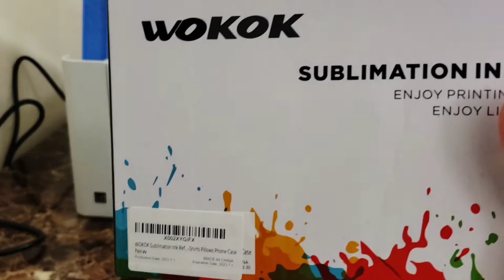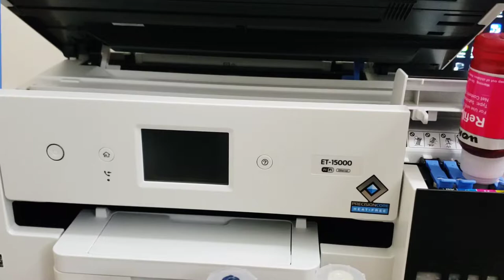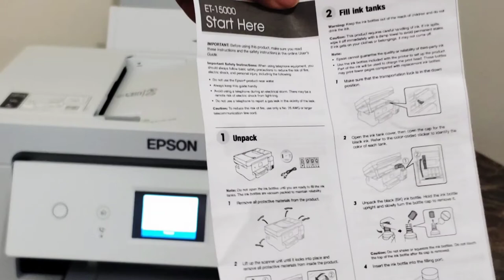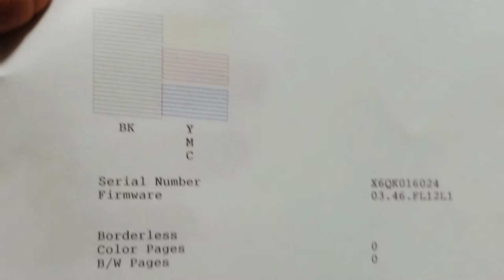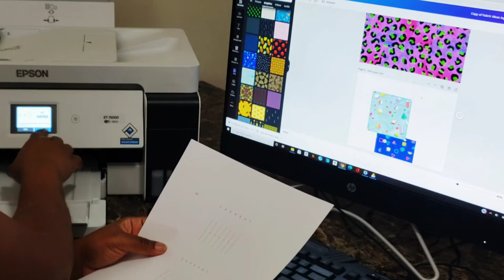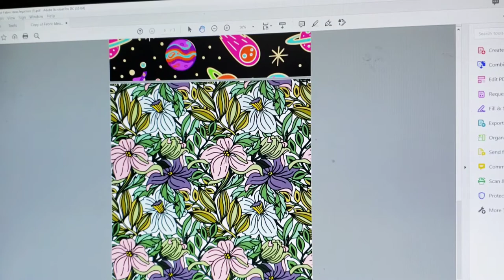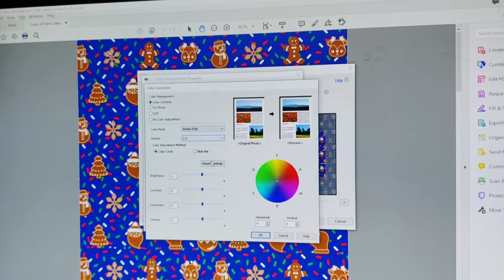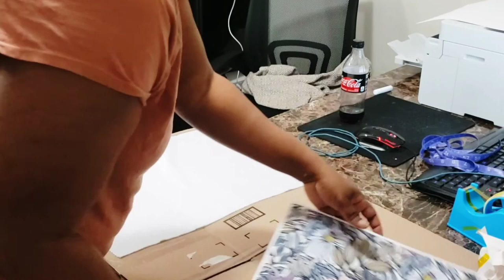How to Setup an Epson ET 15000 Sublimation Printer| Wok Sublimation Ink Review| Print Custom Fabric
In this video I will be unboxing and setting up my epson et 15000. I will also be trying out Wok ink from Amazon. I will be testing the print and ink quality by pressing custom fabric I designed in Canva onto poly twill purchased from Amazon. All links are below.
Thank you guys for watching my channel, and I hope you enjoy this video💜

Wok Sublimation Ink:
Poly Double Knit Fabric:
Poly Twill Fabric:
Paper Crimper
ATG Tape Gun
Mini Tape Rollers
Nicapa Mats 12x12:
Nicapa Mats 12x24:
Silhouette Cameo 4:
White Cardstock
Desktop Power Surge Tower:
Craft Room Tables:
Convection Oven
Blank Sublimation Puzzles:
Heat Tape
A-Sub Paper
Butcher Paper
Colorsub Heat Press:
HP Printer
Small Sub Printer:
Large Sub Printer:

If you are new here, welcome. My name is Danni, I'm a wife and mom of 3. I love sewing, cooking, cleaning, diy and all that comes with being a mom. I also have an etsy shop that I started a few years ago that specializes in party favors, and custom gifts.
I'd love to have you join me here, i've got some fun things in store.

Etsy Shop

Filmed on: Samsung Note 9 & PC
Edited Using: Capcut